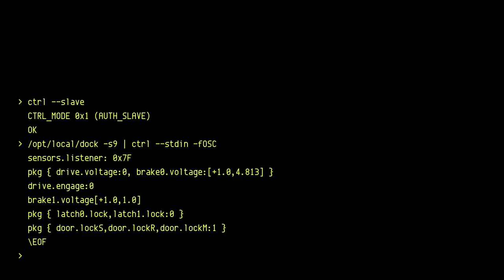Sci-Fi transport dock sequence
A hypothetical futuristic docking sequence of some unspecified kind.

Sky Tower's glass floor elevator + iMovie.